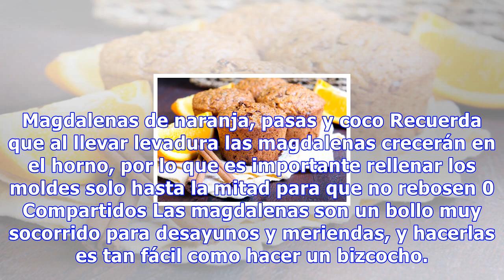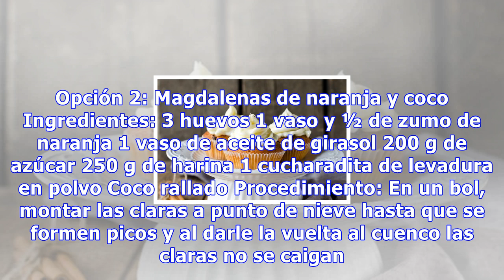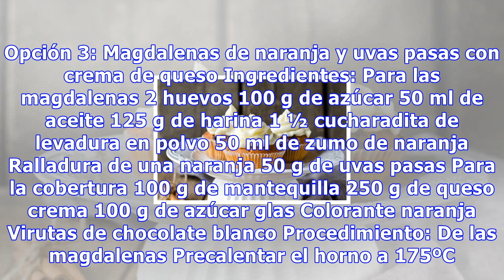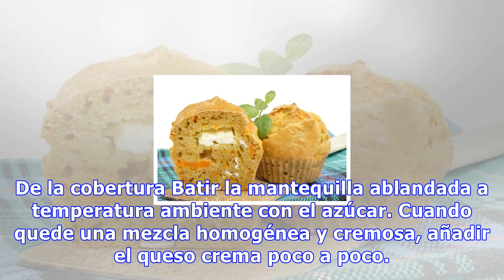Magdalenas de naranja, pasas y coco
Magdalenas de naranja, pasas y coco Recuerda que al llevar levadura las magdalenas crecerán en el horno, por lo que es importante rellenar los moldes solo hasta la mitad para que no rebosen 0 Compartidos Las magdalenas son un bollo muy socorrido para desayunos y meriendas, y hacerlas es tan fácil co...